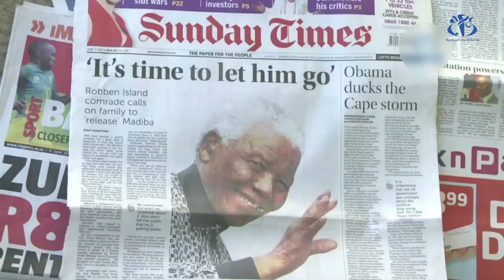مئوية مانديلا.. ذكرى رجل الحرية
الجزائر (وأج) – أحيت جامعة الجزائر 3 بالتنسيق مع سفارة جنوب إفريقيا الذكرى المئوية لميلاد زعيم جنوب إفريقيا نيلسون مانديلا بحضور العديد من السفراء، و تم من خلالها عرض محاضرة بعنوان "لنكن الإرث: الاحتفال بميلاد أيقونة عالمية و حياة في خدمة الآخرين"